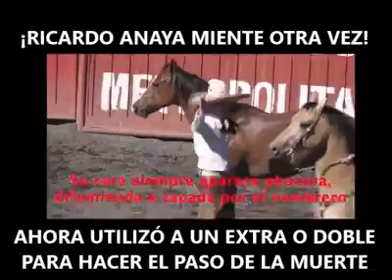cAnaya Nos Miente Otra Vez Con Su "Paso de la Muerte"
El candidato presidencial de la coalición Por México al Frente, Ricardo Anaya, presumió "CON UN DOBLE" este jueves que puede realizar el "el paso de la muerte", una de las nueve suertes charras.